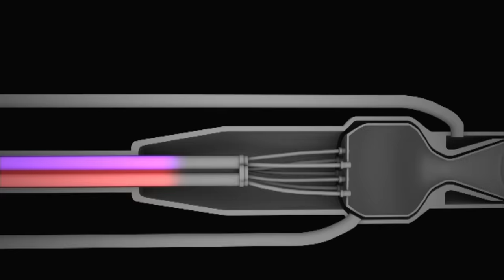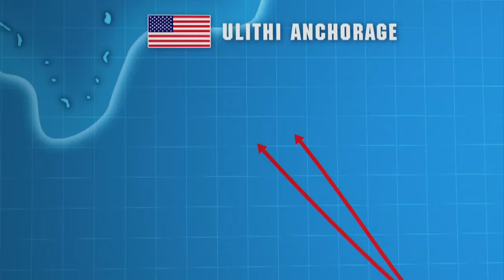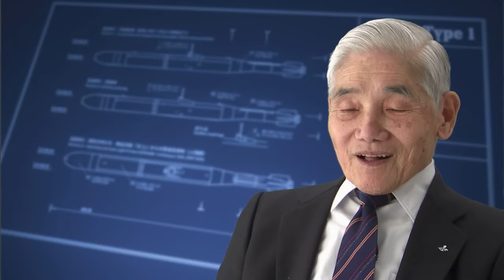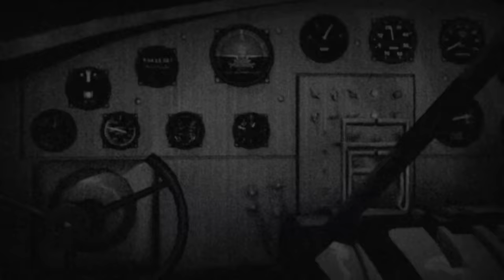Dogfights: Deadly WWII Submarine Warfare (S2, E17) | Full Episode | History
November 20, 1944. The USS Mississinewa, a massive oil tanker, sits off the coast of the island of Ulithi. At 5:45am, an explosion rips apart the vessel. This is the work of the Kaiten--a suicide submarine, in Season 2, Episode 17, "Secret Weapons."